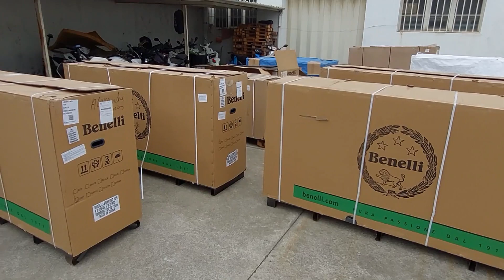HOJE VAMOS VESITAR O NOSSO PATIO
Um dia diferente no nosso canal, mostrar um pátio com muitas motas para montar, será alguma que esteja a sua espera?

Todos os dias um vídeo novo.

Como obter oferta do casaco?

1º chegar aos 2000 subscritores no canal
2º data limite 1 de agosto de 2022
3º será criado uma publicação depois de se chegar aos 2000 subscritores no qual terão de comentar nessa publicação.
4º será anunciado uma data limite para esses comentários.
5º o vencedor será escolhido por sorteio dos comentários feitos na publicação
6º para esta oferta só poderei aceitar residentes em Portugal continental e ilhas ( num futuro próximo poderei fazer para fora do país )
7º esta oferta só vai ser feita no canal do youtube e tem de estar subscrito no canal.
8º o tamanho do blusão será o que estiver disponível pela altura do sorteio não podendo ser alterado
9º se na data anunciada não chegarmos aos 2000 subscritores esta oferta passara para ser feita pela altura do Natal.

Lembrem-se esta é uma oferta feita por mim e pelo canal e não tem nada a ver com a loja.
Qualquer regra pode ser alterada e ajustada consoante o que formos falando com os subscritores, aceito todo o tipo de sugestões que possam melhorar a oferta.

estrela.dias.motos

Morada
Av. Villagarcia de arosa 1060
4450-300 Matosinhos